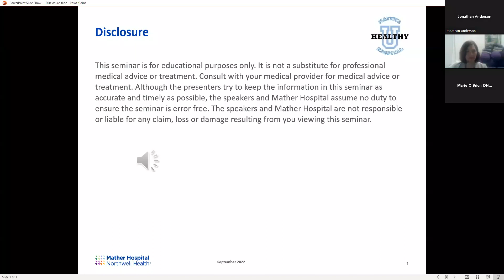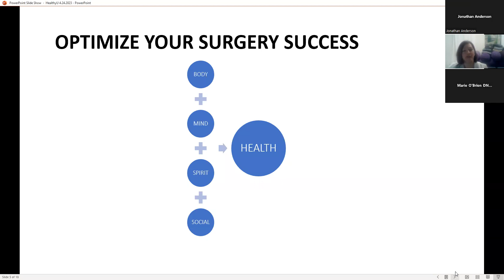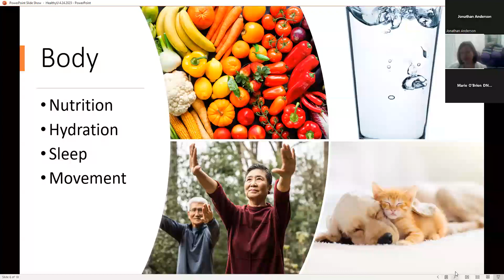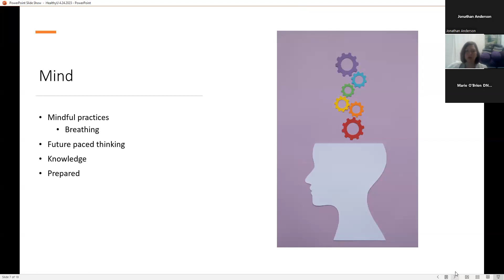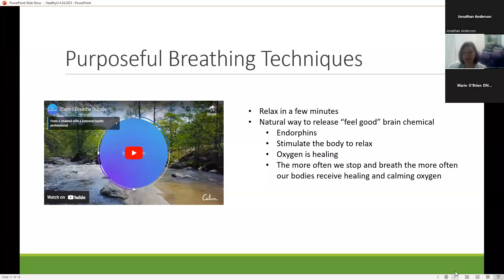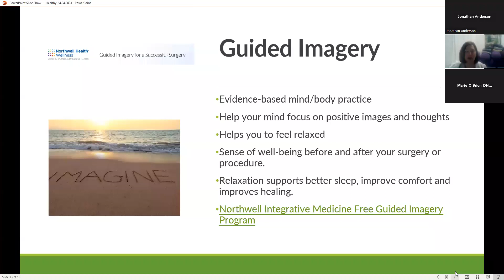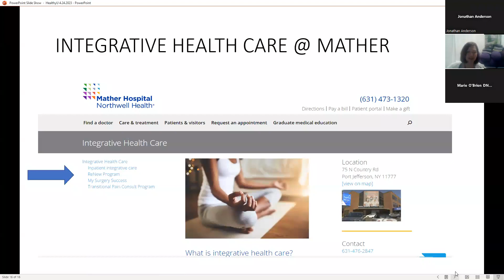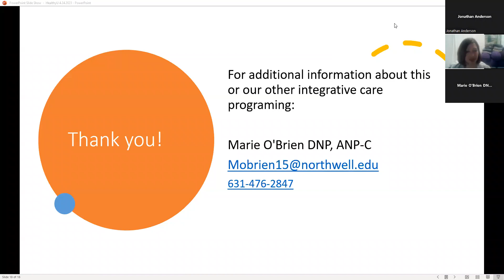HealthyU Webinar Series - A holistic approach to your successful surgery